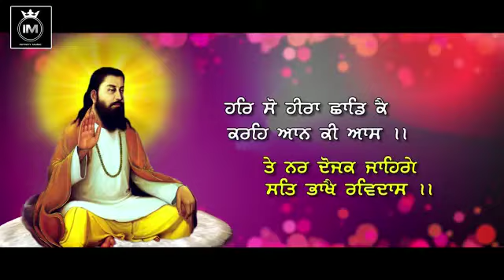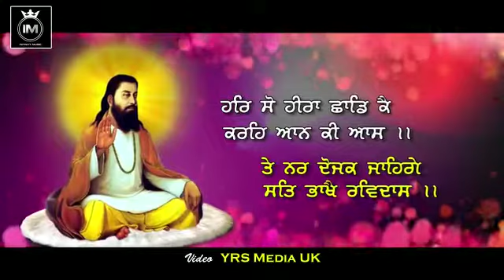Aisi Lal tujh bin kaun Kare singer Balbir Bhujhangy